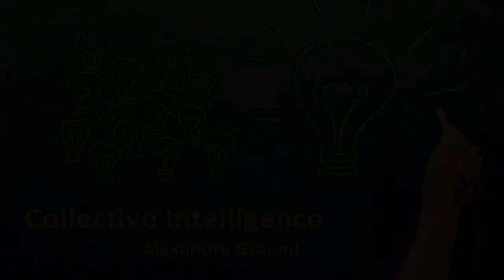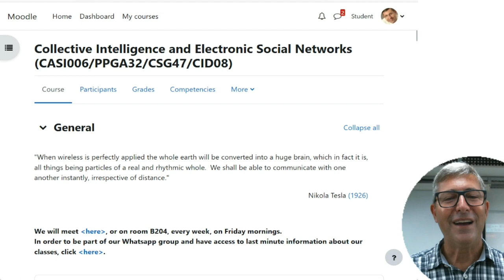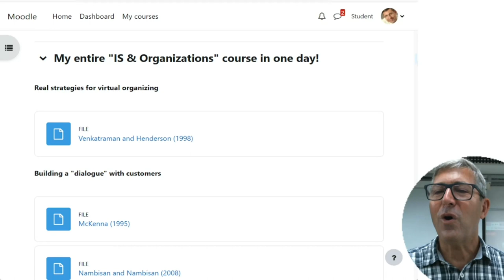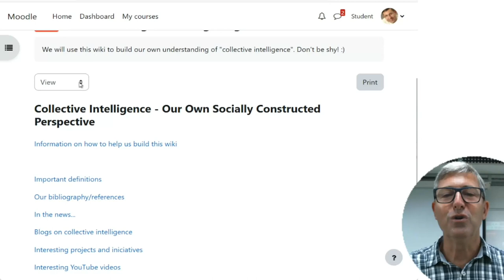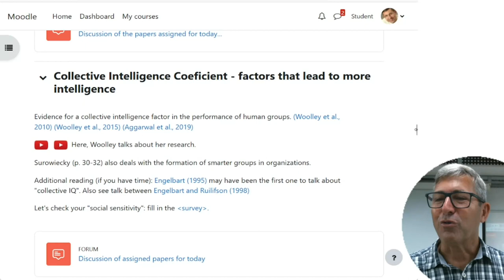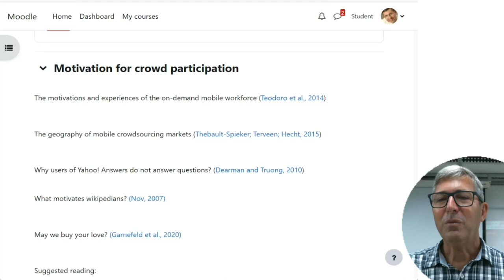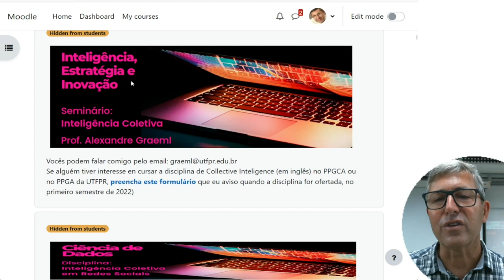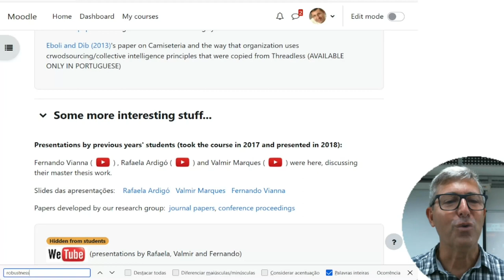Collective Intelligence - class 1 2023